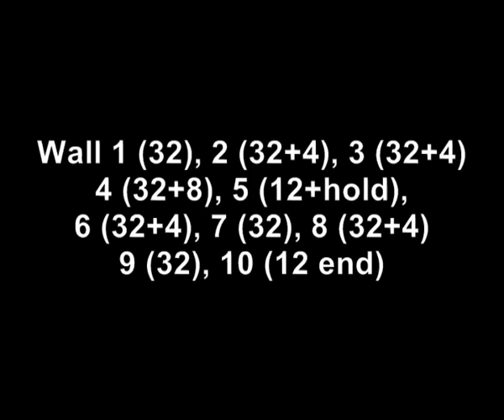Jacket Joe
Mercè Orriols "Nashmerville"
Les Masies de Voltregà - Catalonia - 26/04/2013
Trapper Jacket Joe by George McAnthony
32 count, 4 wall. Intermediate Line Dance
Choreographed by Esther i Jose